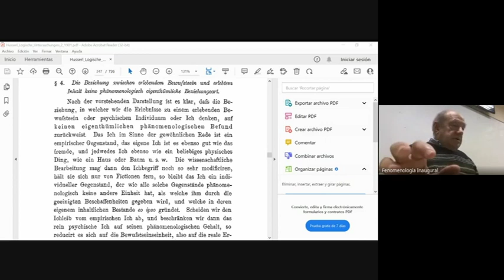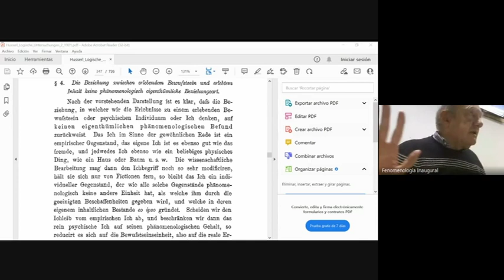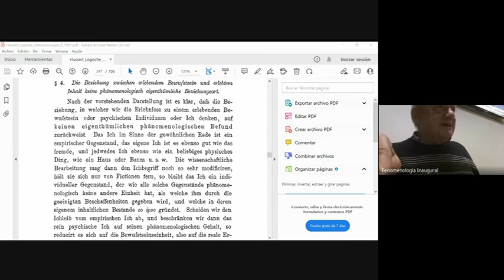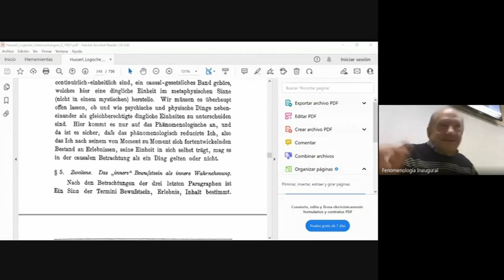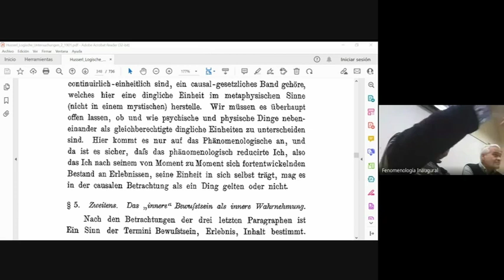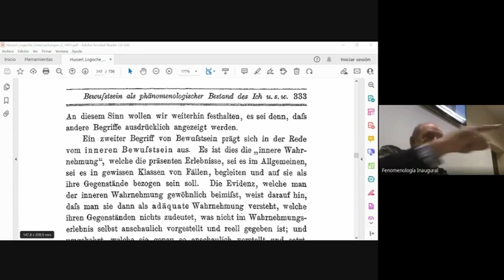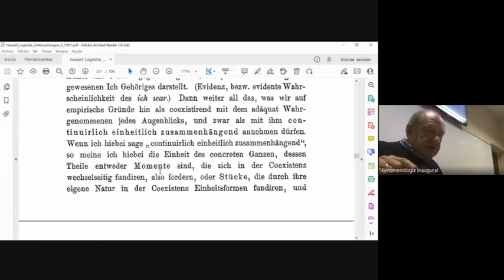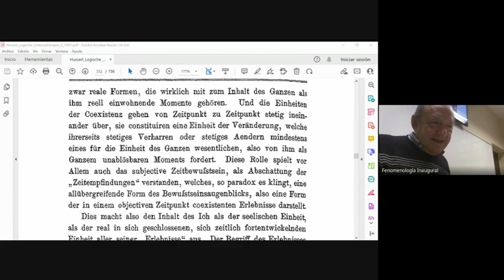6.ª sesión. Seminario Fenomenología inaugural con M. García-Baró. 12 de diciembre de 2022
Quinta sesión del seminario Fenomenología Inaugural con el profesor Miguel García-Baró.
Apoya  @Fenomenología y filosofía primera

Lunes, 12 de diciembre de 2022, 6:30 – 9:00 pm (Hora de España)
Lugar: Facultad de Filosofía. Universidad Complutense Madrid

«Este grupo abierto de trabajo dedicará el año al estudio de las Investigaciones lógicas, de Edmund Husserl, en la primera edición de este libro(1900). Paralelamente se intentará una nueva traducción completa, cuyos capítulos servirán de base para las reuniones del seminario.

La historia del amplísimo movimiento fenomenológico no se puede reconstruir de manera plenamente comprensible sin el estudio de esta versión original del libro con el que, como decía su autor años después, irrumpió la fenomenología. Sin embargo, sorprendentemente, tal estudio apenas se practica, porque se considera que el texto de la segunda edición (1913, 1921), el único cuya traducción a otras lenguas, la primera, el español, por intervención de Ortega, autorizaba Husserl, recogía con exactitud lo esencial de la primera. Y ello en gran medida no es cierto: las descripciones básicas de la vida subjetiva que ofrecen las Investigaciones están situadas en un marco ontológico muy diferente del que luego abrió la fenomenología transcendental (a partir ya de 1907). Esta situación afecta a grandes zonas del pensamiento fenomenológico inaugural, que fue el recogido por la Escuela de Göttingen y quienes, como Max Scheler o Alexander Pfänder, estuvieron cerca de ella.

A la vez que se estudiará en este grupo de trabajo la propuesta inicial de Husserl, se mantendrá una atención constante al eco que tuvo en la filosofía española, en especial en el joven Ortega.

La intención última del seminario no es en realidad histórica sino sistemática. Con el apoyo de otros grupos de investigación, a cuyas reuniones respectivas podrán, naturalmente, asistir cuantos participantes en Fenomenología inaugural lo deseen, se trata de pensar también en qué sentido la filosofía primera puede hoy seguir llamándose fenomenología.»